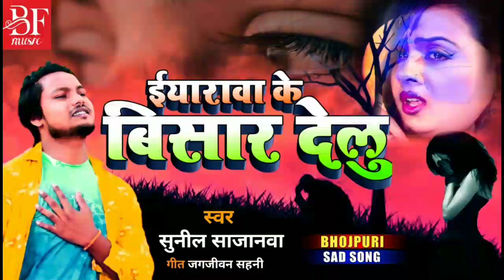HD sunil sajanwa 2021 ke bewafai DJ song bhojpuri 2021 ka Bewafai gana sunil sajanwa bewafai 5